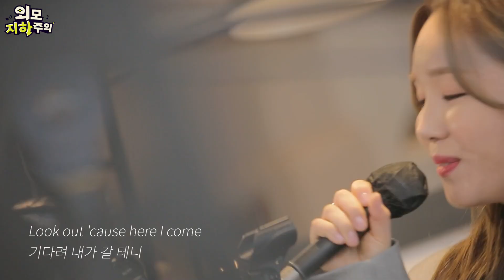[✨외모지하주의✨] 임정희 (with 조커) - This Is Me (원곡: Alan Walker Relift ‘위대한 쇼맨 OST’) 라이브 LIVE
저품격 고퀄리티 뮤지션 인기 배틀 라디오 쇼!
임정희 ‘This Is Me’ 라이브

DJ - 유지원 아나운서&기타리스트 박주원